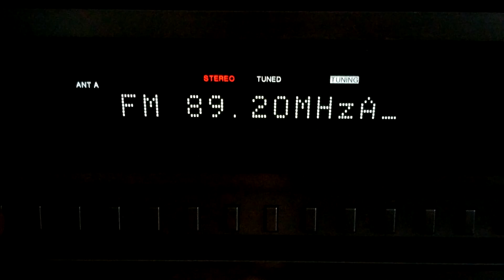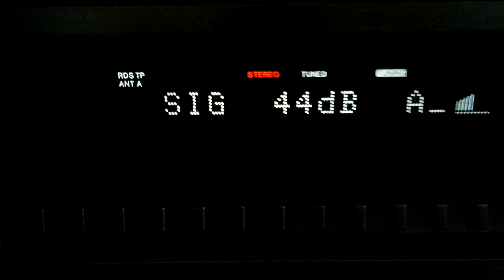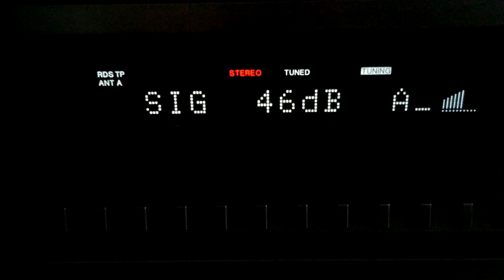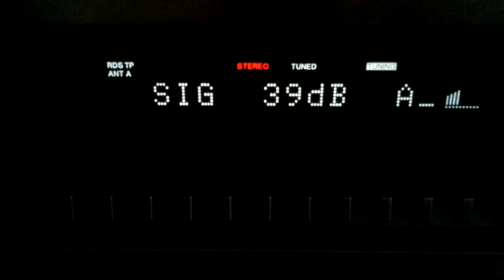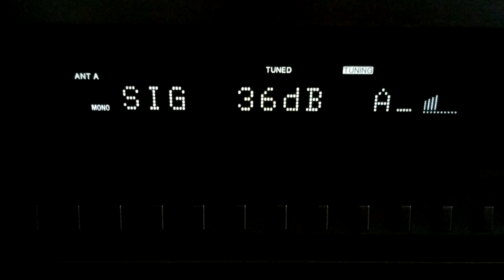EUROPA FM 89.2